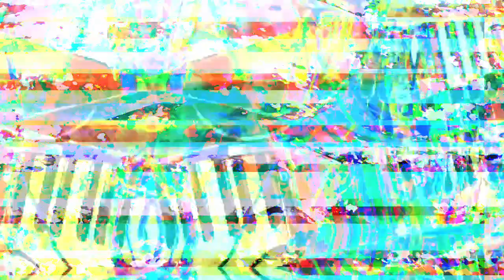[EPILEPSY WARNING] Movie 23 04 13 01h06m18s *Photosensitivity Warning*